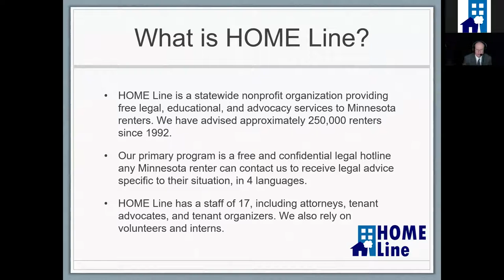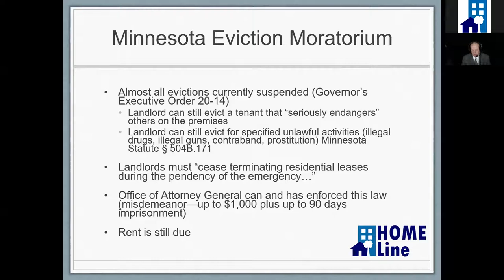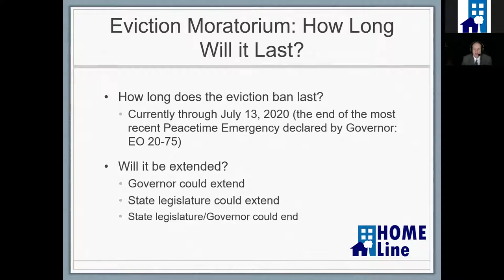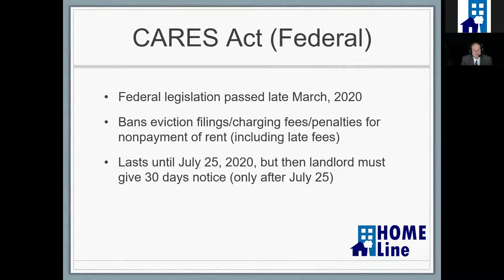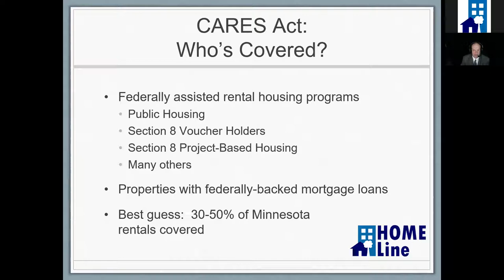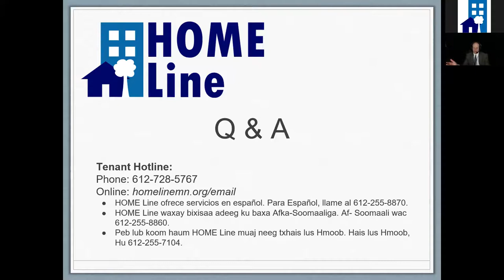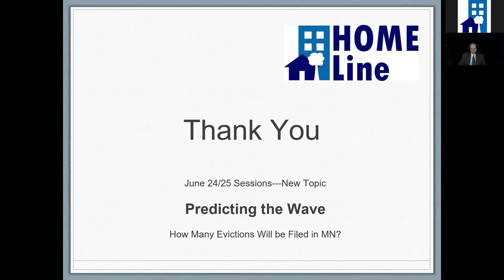6/17/20 HOME Line tenant landlord law COVID 19 webinar (for tenants/service providers)